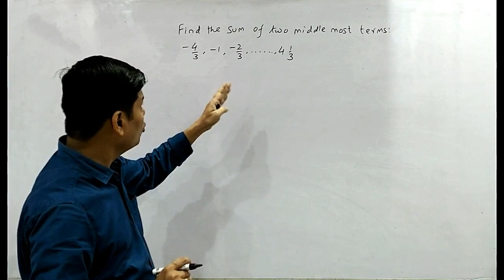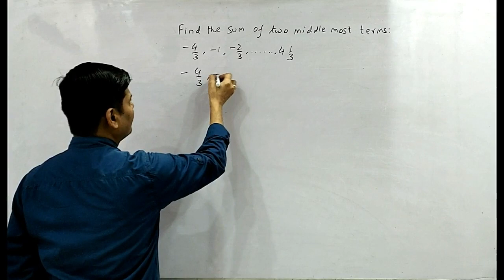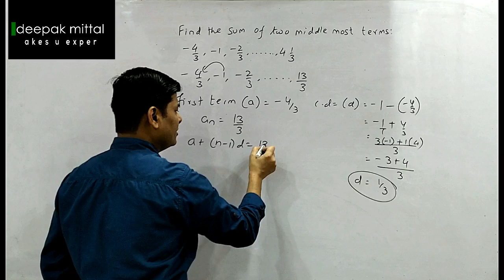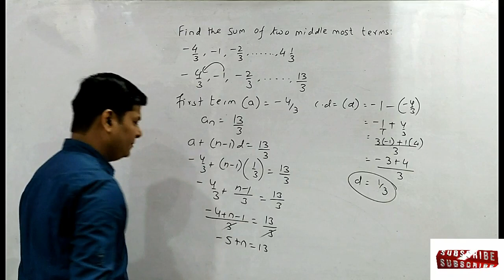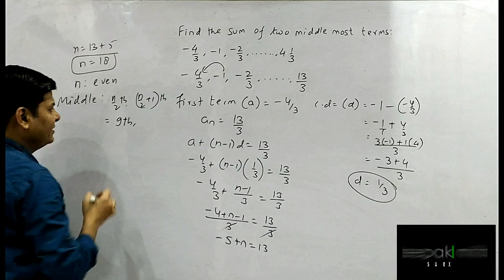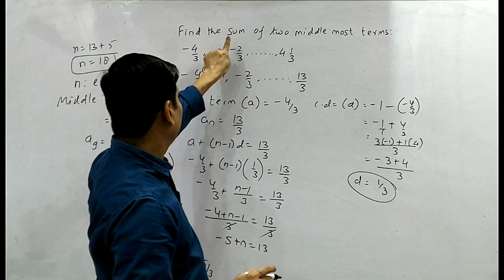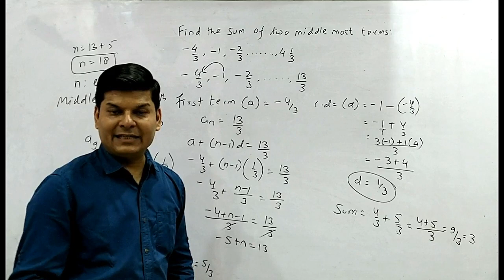Find sum of two middle most terms of AP I class 10 I Arithmetic Progression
find sum of two middle most terms -4/3, -1, -2/3,. ,41/3

arithmetic progression I class 10 I cbse I by deepak mittal

1/sin10-root3/cos10
anubhav jain
deepak mittal
arithmetic progression I class 10
arithmetic progression
ap
ap class 10
gp
gp class 10
trigonometry
trigonometricidentities
cbse
icse
mathsproblems
trigonometryclass10
toughquestions
trickyquestions
deepakmittal
ncert
deepakmittalmakesuexpert
maths
mathematics
class10
class11
class12
class9